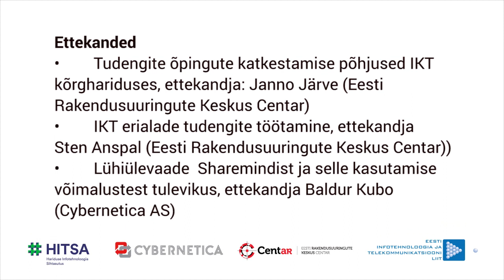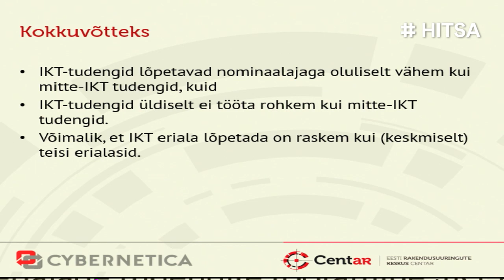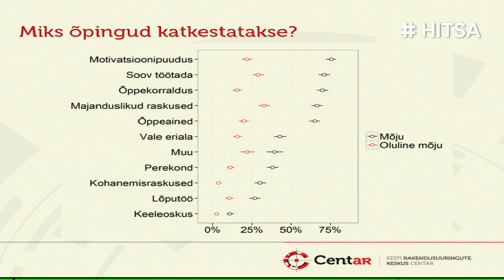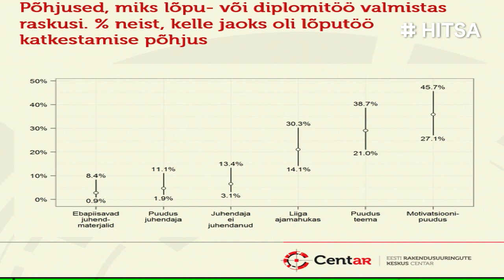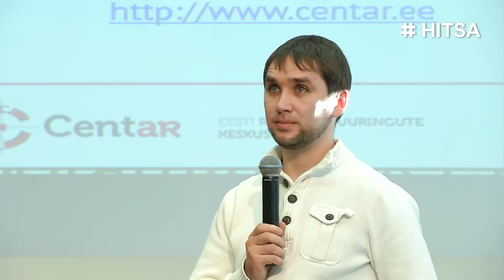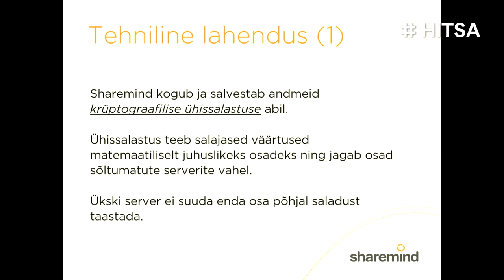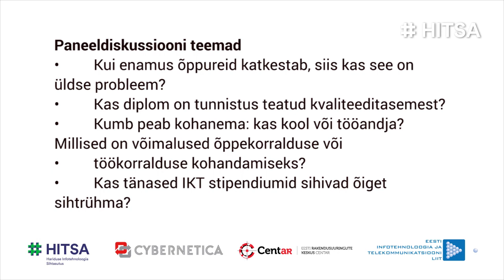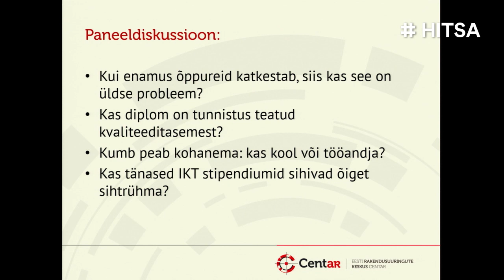IKT valdkonna üliõpilaste õpingute katkestamist ja töötamist käsitlevate uuringute esitlus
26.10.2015 tutvustas HITSA koostöös Eesti Infotehnoloogia ja Telekommunikatsiooni Liiduga kahte IKT tudengeid käsitlevat uuringut ja IKT erialade tudengite töötamise uuringu läbiviimisel kasutatud innovaatilist tehnoloogilist lahendust Sharemind. Ettekannetele järgnes paneeldiskussioon Haridus- ja Teadusministeeriumi, ülikoolide, tudengite ja tööandjate esindajate vahel.